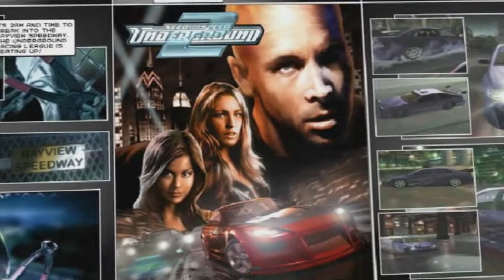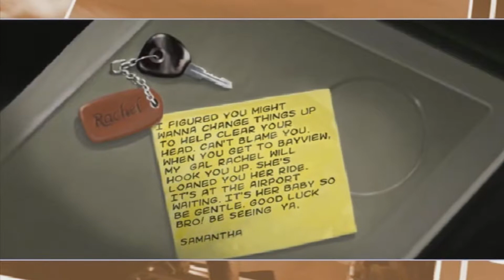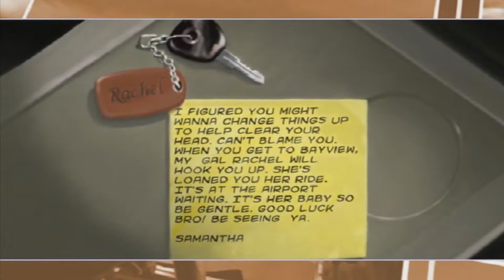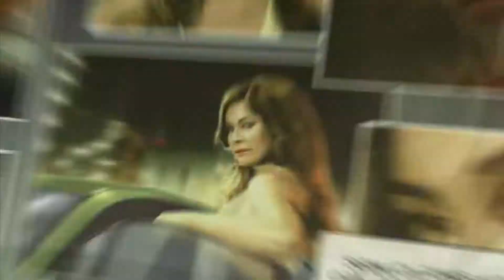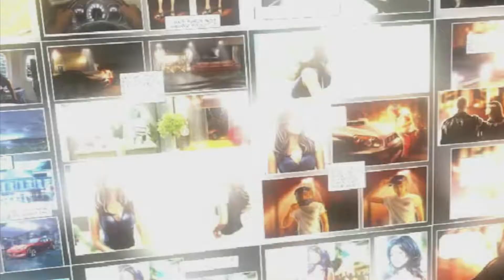Need for Speed: Underground 2. Oldschool is here? Stock Nissan 240SX.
Need for Speed: Underground 2 is a racing video game.
The game entails tuning cars for street races, provides broad customization, new methods of selecting races, the "explore" mode in a large city known as "Bayview". Rachel Teller, the person who guides the player throughout the game. The game's storyline is presented in a comic book strip.